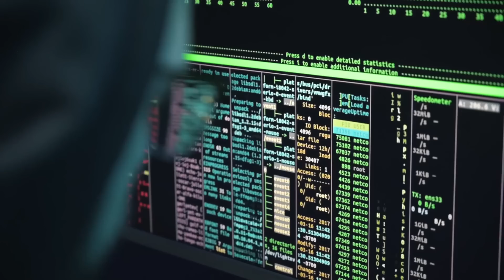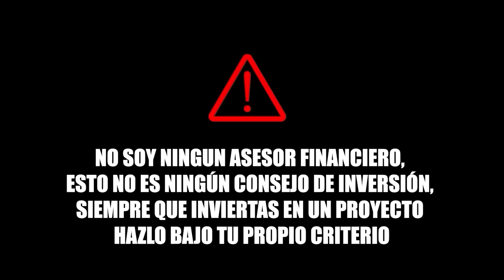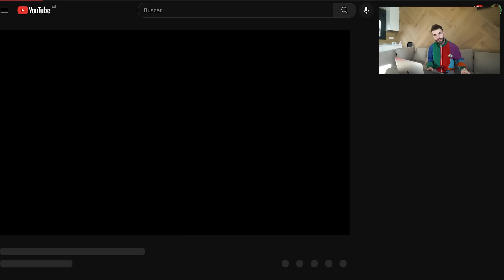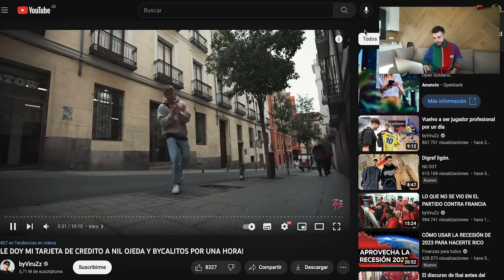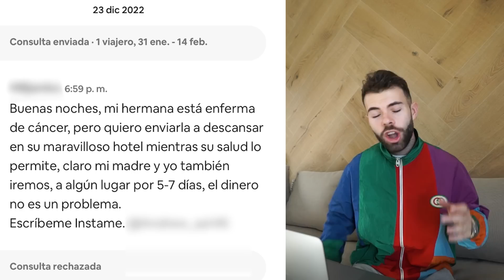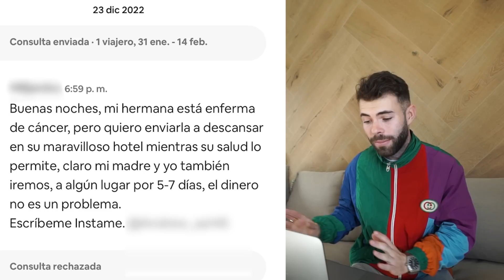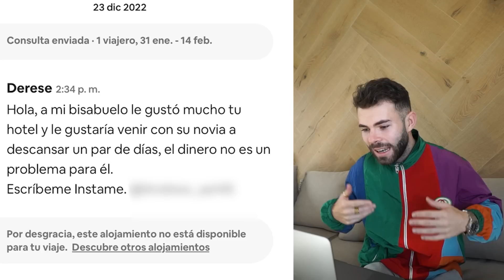ME HAN ESTAFADO EN AIRBNB!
Hoy os traigo un vídeo en el que os enseño como me han intentado estafar en airbnb